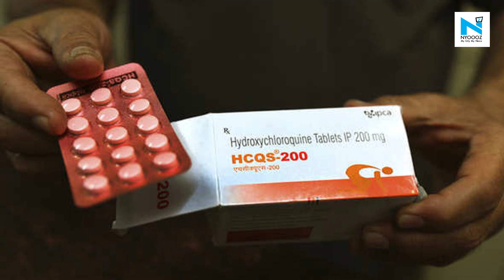‘Only together we can end Covid-19’:WHO lauds PM Modi for his commitment in fight against COVID-19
World Health Organization (WHO) chief Tedros Adhanom Ghebreyesus has lauded Prime Minister Narendra Modi’s commitment and solidarity in fight against the coronavirus pandemic that has so far infected over 32 million people in the world.